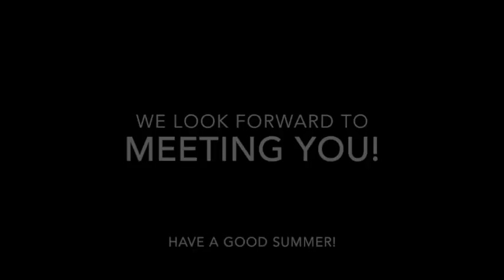Welcome to Nursery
A tour of St Athanasius' Nursery.